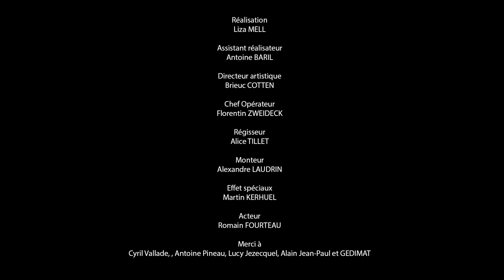Falabella - Wrong Way (MUSIC VIDEO)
✖ Perles de Musique